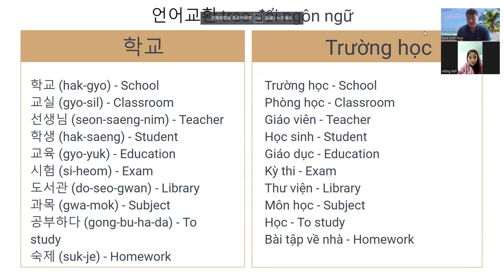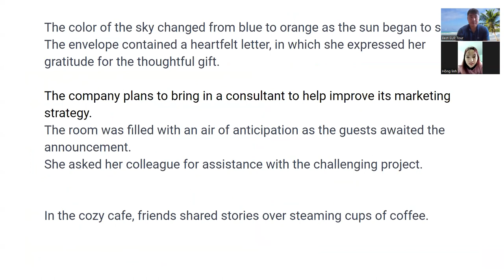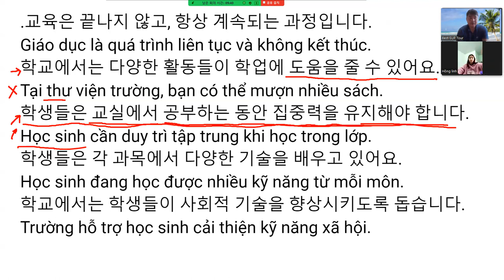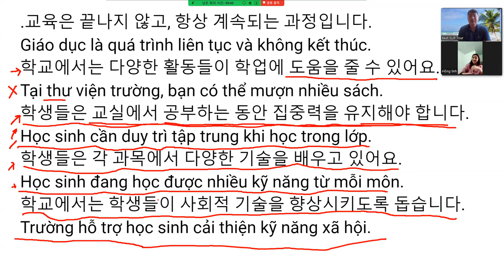베트남 한달살기 - 언어교환 기초편 Sống ở Việt Nam trong một tháng - Trao đổi ngôn ngữ cơ bản 24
단어와 문장, 주제 학교 10단어 10문장